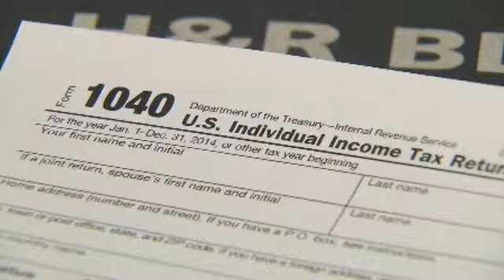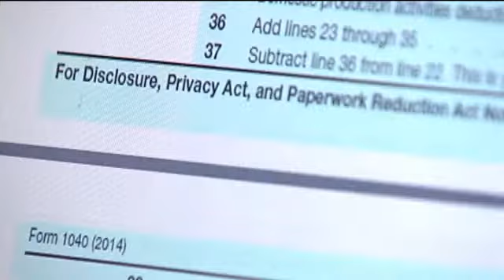Protect Your ID in 3 Steps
CEDAR RAPIDS, IA (CBS2/FOX28) - It's one of the fastest growing crimes in the nation and the IRS says, it's doing what it can to keep up with tax fraud caused by identity theft.

But we found that even a guy who deals with numbers all day...

"I was really shocked!

...Was taken aback by just how many criminals are putting their stamp on your tax returns.

Mike Foley is a financial professional with Platinum Advisory Group. He says, Identity theft is a big concern. You know, when we first think of identity theft, I think we think of our credit cards, but identity theft is happening with our tax returns, and in fact, the IRS paid out more than $5 billion, in bogus tax refunds to thieves.

But, good news, he says, keeping your identity safe this time of year, when your sensitive document  are being viewed by multiple people - is as easy as 1, 2, 3.

Step One: File early - basically beat the criminals.

If somebody steals your info and sends it to the IRS, agents there are more likely to notice something's wrong, when they see a tax return has already been sent in under your name.

Step Two: File electronically. The IRS will get that return faster if you e-file. But he says, make sure you use a personal computer, not a public one,  and have virus software that's up to date.

Step Three: Protect that personal information. Mike says the IRS will never email, text or send you a message over social media demanding money, and if you get something you think is suspicious, call them.

The steps might seem elementary, but considering that the number of Americans being affected by identity theft is going up...and up, Mike says, take this type of personal crime, personally.

You might already be the victim of ID theft and not even know it. Heres what the IRS says you want to look for:
1)    More than one tax return was filed using your SSN